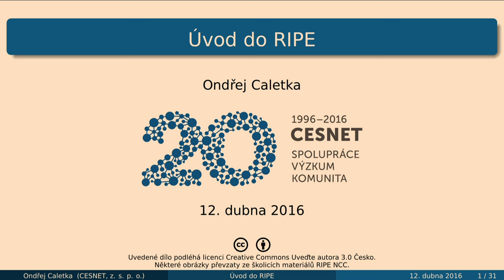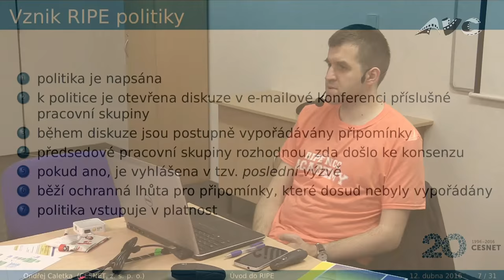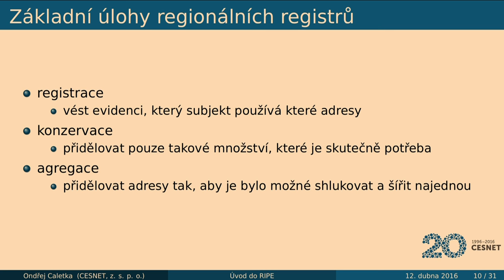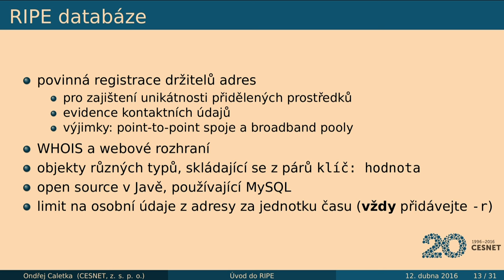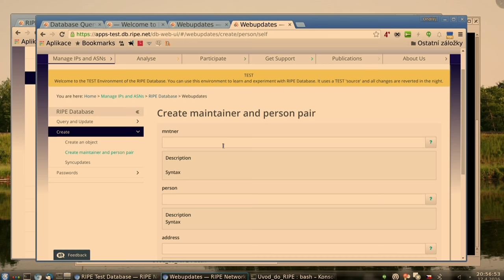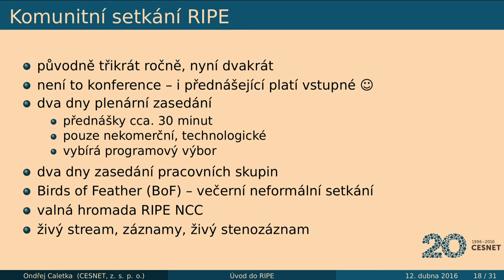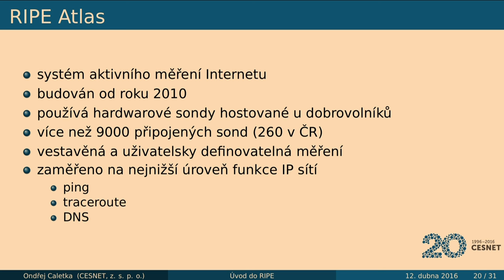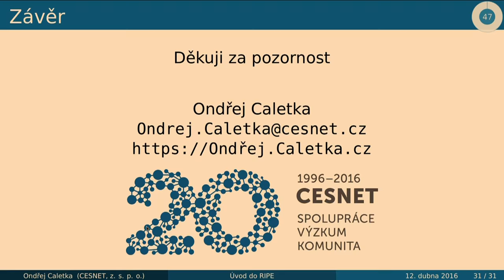Ondřej Caletka: Úvod do RIPE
Abstrakt:
Vyprávění o nejstarší internetové komunitě, která dodnes zásadním způsobem ovlivňuje směřování Internetu. Dozvíte se, mimo jiné, odkud se berou IP adresy, kdo rozhoduje o tom, kolik jich kdo dostane a jak se pracuje s databází WHOIS.